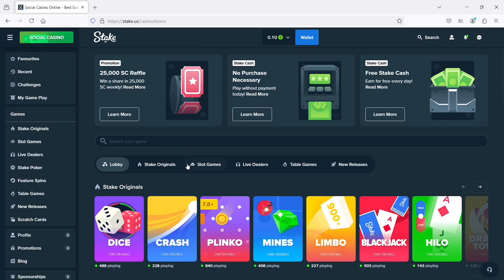How To Play Stake In Michigan - Big Update!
👉GAMBLE RESPONSIBLY 🎰

This video is an Example of how to play slots & to be considered educational for the viewers.